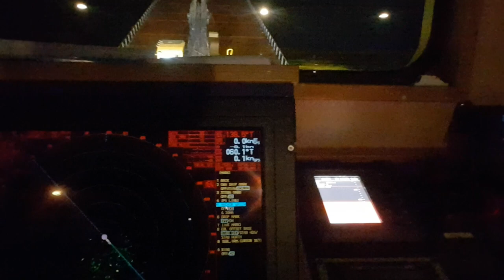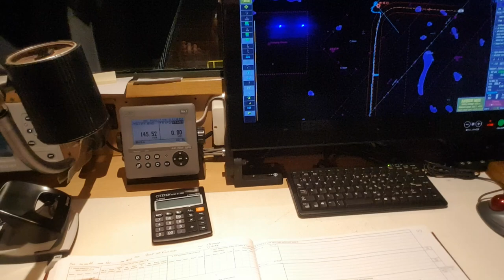Подготовка перед якорной стоянкой